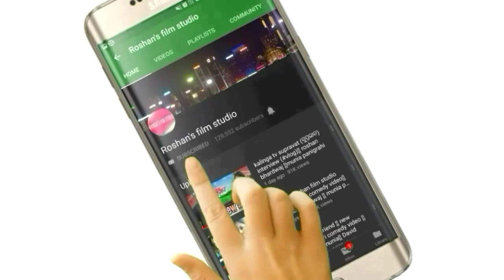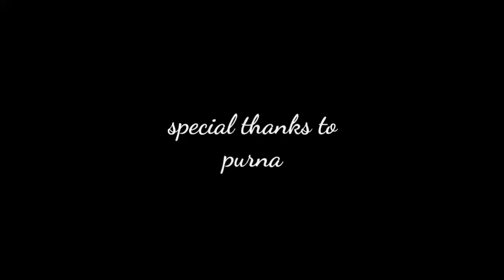sala r Balckmail ( ଶଲାର୍ ବ୍ଲାକମେଲ୍ ମେଲ୍) Roshan¦¦ munia¦¦ Ashutosh¦¦ new hit sambalpuri comedy video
ଇଟା  ଆମକୁ ଆଉ ବି ଇନ୍ ତା  video ବନାଵାର ଲାଗି ପ୍ରରିତ୍ କରବା

CAST

👉Munia panigrahi

👉Roshan bharadwaj

NEW  VIDEO ର update ପାଏବାର ଲାଗି

FACEBOOK  ରେ ଆମକୁ LIKE  କରୁନ୍

 👉 This video contain is copyright to Roshan's film studio , Any unauthorized reproduction  or re-uplode on youtube is strictly prohibited for this material . legal action will taken against those , who violate the copy right of  the following material presented !